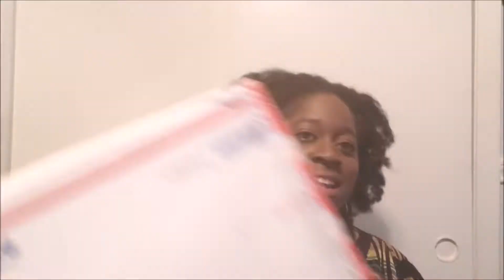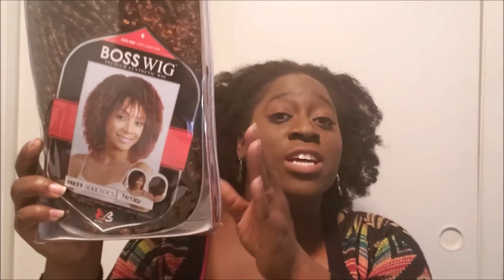Unboxing | Youtube Giveaway | Thank You Poetic Angel!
Hello Happy People, this video is dedicated to Poetic Angel. Thank you for picking me as a winner in your Christmas giveaway. It means so much to me. I made this so you could see me unbox your beautiful present to me.  Seems like you know me all too well! Keep on shining beautiful star.

Keep in touch on Instagram: SimplyRoze318